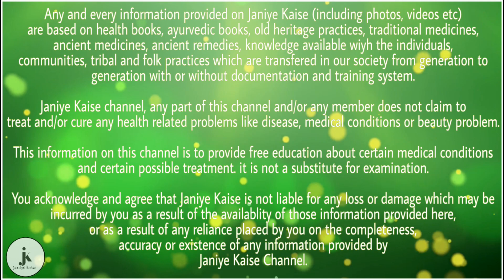आँखों की रोशनी को तेजी से बढ़ाता है ये नुस्खा, लगातार इस्तेमाल से चश्मा भी उतर सकता है | health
इस नुस्खे को बनाने के लिए आपको 5 बादाम लेने हैं, और उन्हें रात भर पानी में भिगो देना है, सुबह इन्हें छीलकर इन्हें तीन काली मिर्च के साथ कूट लें, फिर इस मिक्सचर को एक गिलास दूध में डालकर उसे कुछ एर तक उबाल लें।

अब इस तैयार किये नुस्खे को ठंडा होने दें, फिर इसमें थोड़ी सी मिश्री मिला लें, और इसे सुबह खाली पेट पी लीजिये, बादाम और काली मिर्च में ऐसे तत्व होते हैं, जो आँखों की रोशनी बढ़ाने के साथ ही दिमाग और शरीर को भी ताकत देते हैं